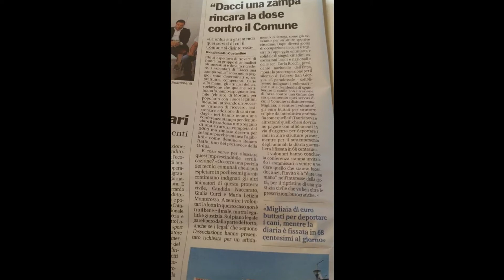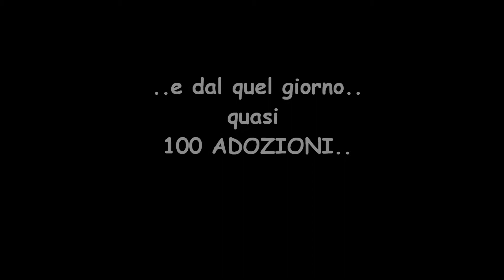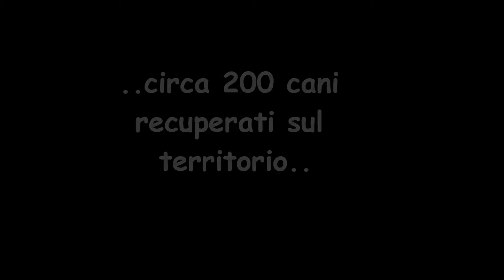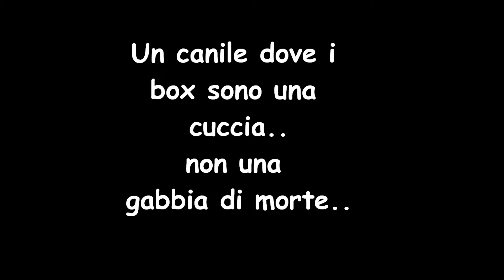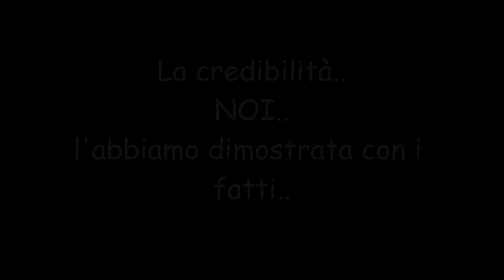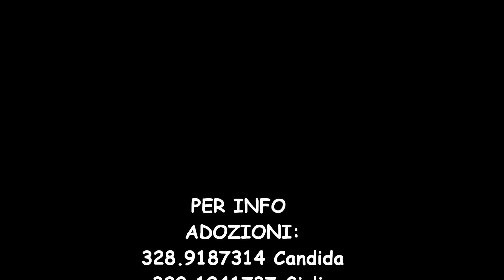OccupyCanile ReggioCalabria CanilediMortara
Canile inaugurato nel 2008 e mai aperto..situazione randagismo in Calabria alle stelle senza alcun controllo..Istituzioni assenti..le associazioni di volontariato sull'orlo della disperazione..unica soluzione: OCCUPAZIONE..!
"Le persone che progrediscono nella vita sono coloro che si danno da fare per trovare le circostanze che vogliono e, se non le trovano, le creano." (George Bernard Shaw)